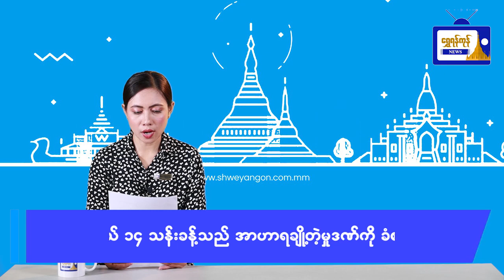အာဖဂန်နစ္စတန်တွင် ကလေးငယ် ၁၄သန်းခန့်သည် အာဟာရချို့တဲ့မှုဒဏ်ကို ခံစားနေကြရ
အာဖဂန်နစ္စတန်တွင် ကလေးငယ် ၁၄သန်း
ခန့်သည် အာဟာရချို့တဲ့မှုဒဏ်ကို ခံစားနေကြရ